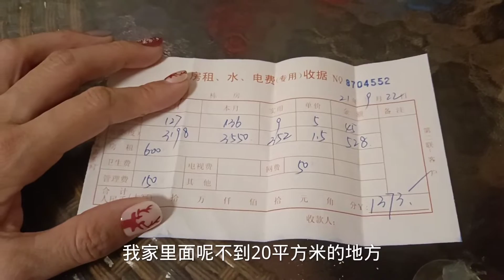15000元竟然一个星期挥霍完，还说把女儿抵押给老板，怎么回事？